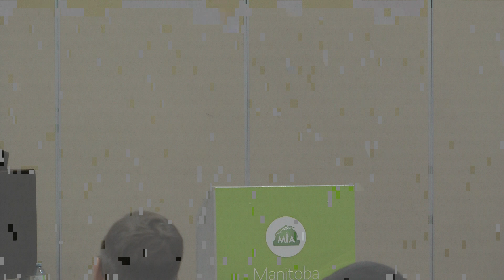Islamophobia - Part 2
Understanding Anti Muslim Sentiment in the 21st Century

Event: Islamophobia: Understanding Anti Muslim Sentiment in the 21st Century
Date: Friday May 5th, 2017 @ 6:00 pm
Who: Faisal Kutty
Moderator: Terry MacLeod
Where: Grand Mosque - 2445 Waverley Street, Winnipeg, Manitoba